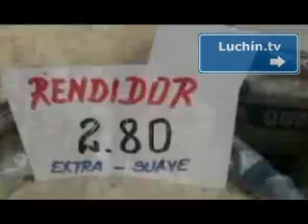BAJOS PRECIOS EN SURQUILLO